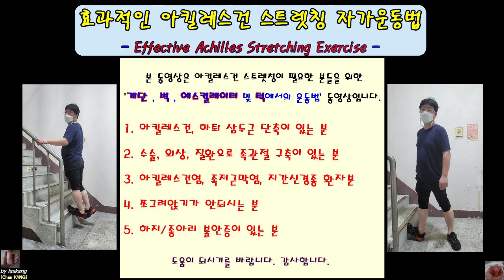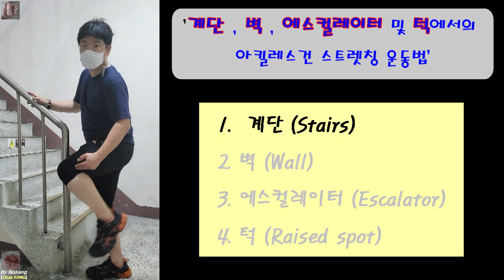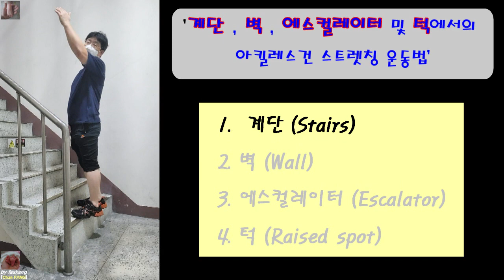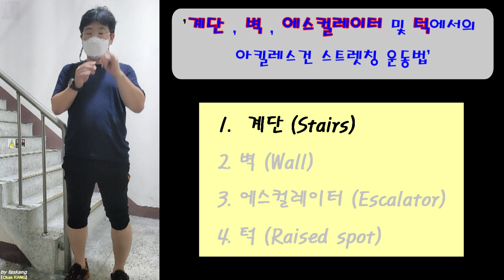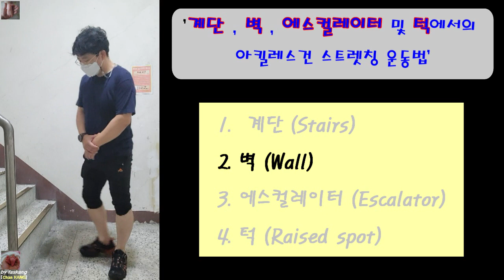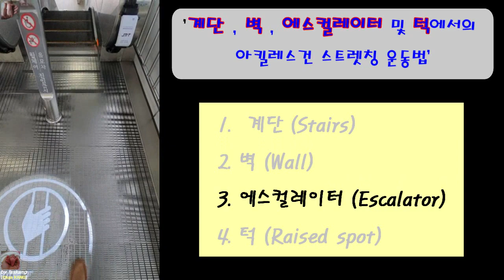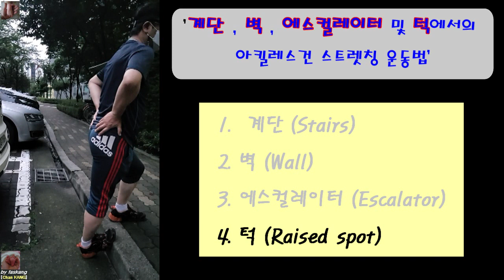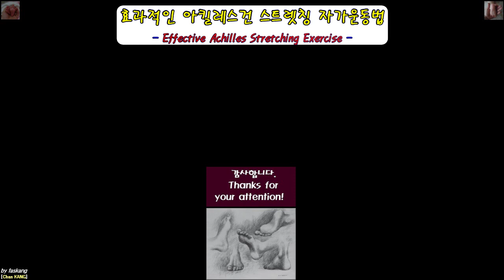499.(환자용/의사용) 효과적인 아킬레스건 스트레칭 운동법. Effective Achilles stretching exercise [강찬.정형외과.충남대병원.Chan KANG]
아킬레스건 스트렛칭 운동은 환자 뿐만 아니라 일반인분들에게도 매우 유용한 운동입니다.

1.아킬레스건, 하퇴 삼두근 단축이 있는 분
2.수술, 외상, 질환(당뇨 등)으로 족관절 구축이 있는 분
3.아킬레스건염, 족저근막염, 지간신경종 환자분
4.쪼그려앉기가 안되시는 분
5.하지/종아리 불안증이 있는 분
6. 편평족(평발) 증상이 있는 분

위에 해당하는 분들께 도움이되시기를 바라겠습니다.

감사합니다.

Chan KANG
Orthopaedic Surgery